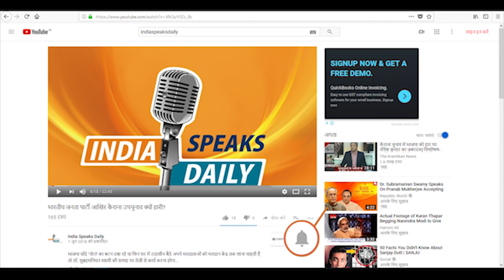गुप्त काल में ही महर्षि सुश्रुत द्वारा प्लास्टिक सर्जरी की हो गयी थी खोज!